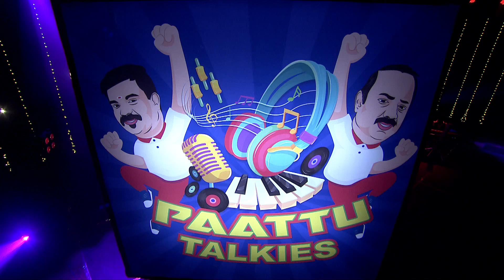Madhavanin Thoodhuvane Devotional Song | Hanuman Devotional Songs | Bigg Boss Velmurugan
Presenting You Madhavanin Thoodhuvane Tamil Devtional Song by Singer Bigg Boss Velmurugan.

Madhavanin Thoodhuvane Credits:-
Writer - Chitrarasu
Performer - Velmurugan
Composers - Kanmaniraja
Production By Paattu Talkies